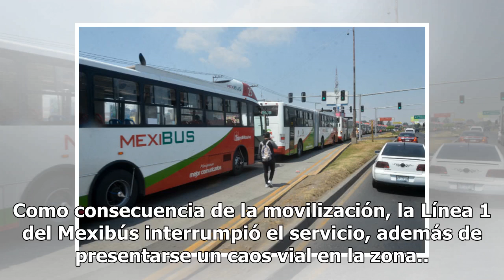Línea 2 del Mexibús sufre retraso por reparaciones en avenida López Portillo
La Línea 2 del Mexibús presenta retraso en el servicio, debido a la carga vehicular por reparación de la avenida López Portillo, por lo que se pide a los usuarios tomar sus precauciones, informó la Dirección del Sistema Transporte Masivo y Teleférico del Estado de México. A través de su cuenta de Tw...